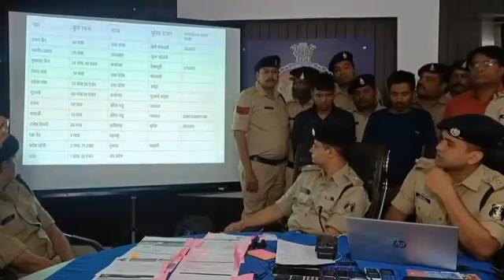Beware, Next Level Fraud through Websites and Fake Sims | 2023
It's important for individuals to remain vigilant and take steps to protect themselves from these types of schemes, such as verifying the authenticity of websites and service providers, and avoiding sharing sensitive information with unknown or untrusted sources.